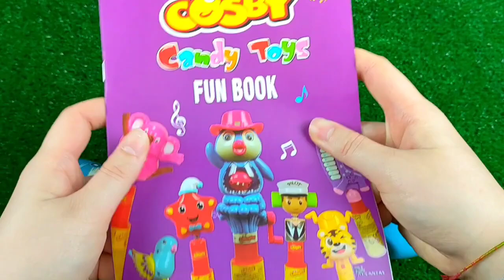ASMR BLACK Candy ENOKI MUSHROOMS BABY OCTOPUS TRUFFLE BLACK BEAN NOODLES 짜장불닭팽이버섯 트러플짜파게티 먹 MUKBANG